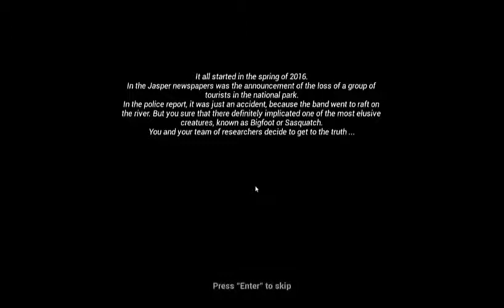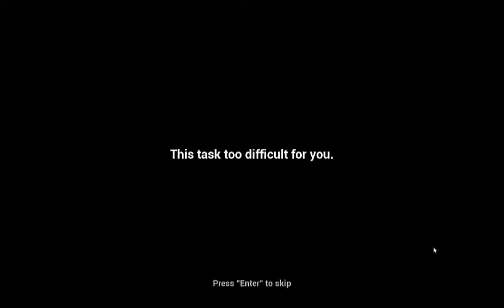FE Plays BIGFOOT: "This task too difficult for you"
ft. Curtis & KC

KC and Curtis team up to find BIGFOOT in this absolutely awful game.